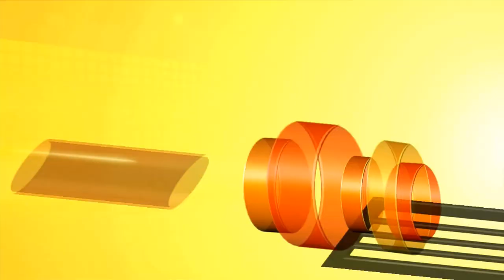Mike’s Big Night | vs Nebraska | NCAA Basketball 10 | TSU Dynasty S2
Welcome back to the Texas Southern Dynasty on NCAA Basketball 10. In this episode we’ll be going up against the Nebraska Cornhuskers following the victory of Ohio.

Follow Coach McGruff on Instagram @coachxmcgruff